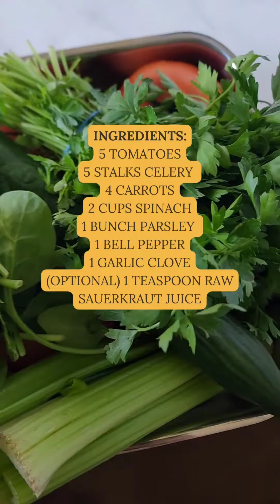Copycat Raw V8 Juice Recipe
If you love V8 juice you need to try this copycat recipe! Packed with fresh vegetables and bursting with flavors, it's a perfect way to nourish your body.
Here's how to make it:

Ingredients:
5 tomatoes
5 stalks celery
4 carrots
2 cups spinach
1 bunch parsley
1 bell pepper
1 garlic clove
(Optional) 1 teaspoon raw sauerkraut juice

Directions:
1️⃣ Peel, cut, deseed, and/or chop the ingredients as needed.
2️⃣ Feed the produce through your juicer one at a time.
3️⃣ Stir the juice and add in the sauerkraut juice for gut-supporting probiotics.
4️⃣ Pour this vibrant concoction into a glass or store it in an airtight jar for up to three days.

Follow me for more recipes like this, and don't forget to download my free juicing recipes ebook

Happy Juicing! 🥕🍅